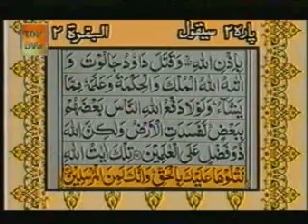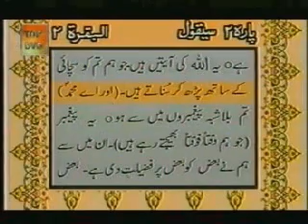Para 2 - Sheikh Abdur Rehman Sudais and Saood Shuraim - Quran Video with Urdu Translation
In 1990s PTV used to broadcoast Quran-e-Majeed on TV with Urdu Translation. All 30 Paras are avialable to listen the beautiful recitation in the voice of Sheikh Abdur Rehman Sudais (Imam-e-Kaa'bah) and Saood Shuraim.